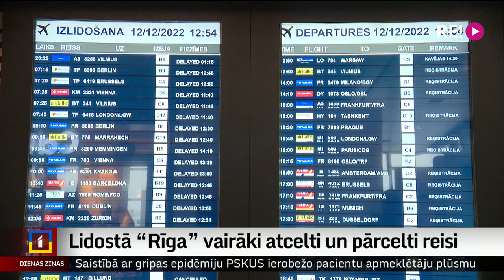Lidostā “Rīga” vairāki atcelti un pārcelti reisi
Ziemīgie laikapstākļi skāruši arī lidostas “Rīga” teritoriju. Šorīt apledojuma dēļ nācās slēgt skrejceļu un lidmašīnām nebija iespējams nedz nosēsties, nedz pacelties. Vairāki lidojumi atcelti un daudzi atlikti. Plašāk stāsta Dāvids Freidenfelds.